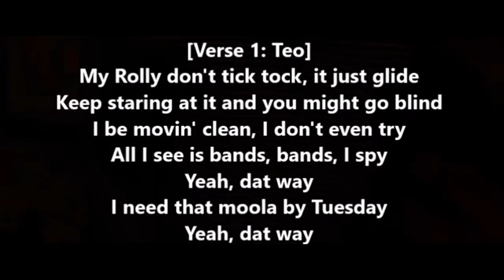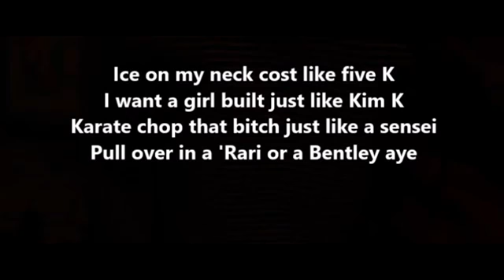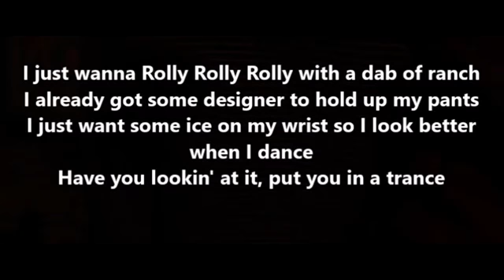Ayo& teo rolex lyrics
Aaron Lewis